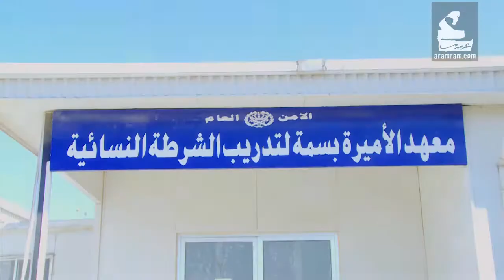الشرطة النسائية | متفرقات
تتوزع قوات الشرطة النسائية في كافة اقسام الامن العام، فكيف تأسس هذه الجهاز؟

لمشاهدة المزيد :
فيسبوك